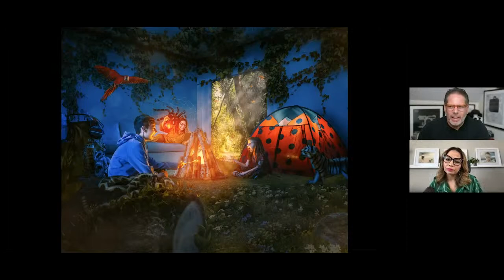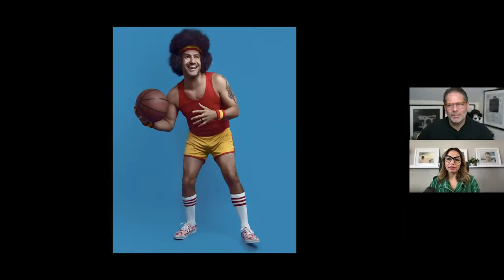Creator’s Hour: My Defining Images, a conversation with Gilmar Smith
Creative portrait artist and conceptual photographer Gilmar Smith joins us to show some of her favorite and most important images. Gilmar will share the stories behind these images and explain how she creates her unique and expressive portraits.